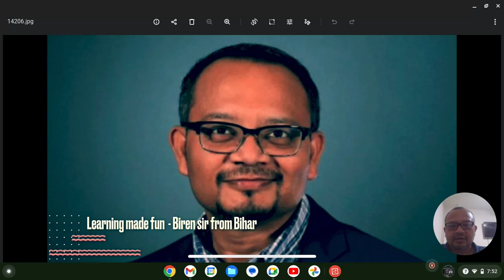English Speaking made easy - Ladai Prelude- 16-Apr-23